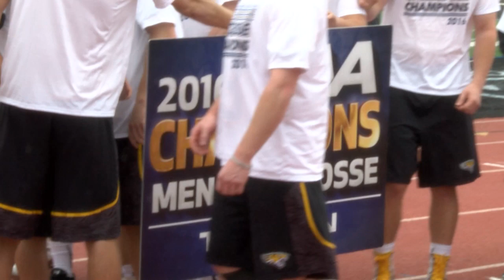Tiger Lacrosse Report: Special Post Season Edition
In this special post season edition of the Tiger lax report Spiro Morekas and head coach Nadelen discuss the Tigers victory in the CAA tournament and the upcoming NCAA action this week.